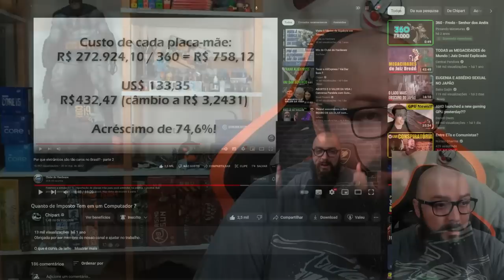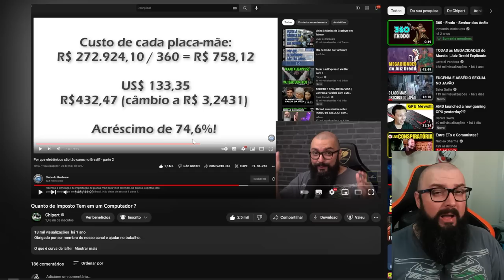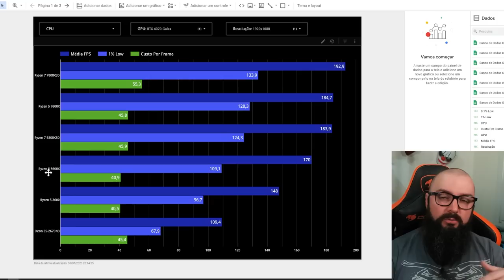A Verdade Sobre os 60% de Taxa do Aliexpress !